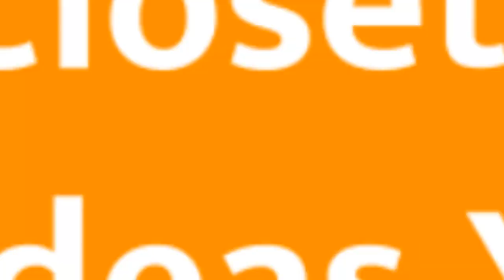75 Reach-in Closet With Shaker Cabinets Design Ideas You'll Love 🌈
0:00:00 - Intro
0:00:12 - Reach-in Closet With Shaker Cabinets Design Ideas You'll Love: Inspirations 1 to 25
0:03:03 - Reach-in Closet With Shaker Cabinets Design Ideas You'll Love: Inspirations 26 to 50
0:06:07 - Reach-in Closet With Shaker Cabinets Design Ideas You'll Love: Inspirations 51 to 75

Hello there!🌈